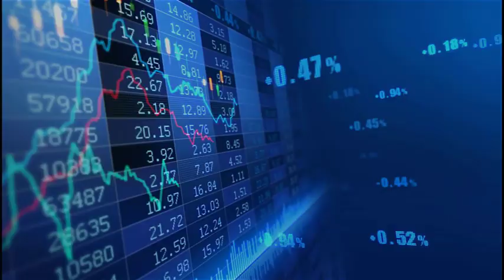USD/JPY Analysis and News on 04122023: Cooler Producer prices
USD JPY analysis today: Cooler Producer prices
Technical Analysis and Market News video on forex and currencies from Trading Central

00:00 USDJPY Market News
00:19 USDJPY Technical Analysis
00:43 Follow us! & Watch our other fundamental & technical Analysis videos on our playlist

• USD/JPY Market News:
Earlier today, Japan's data showed that producer-price growth slowed to 7.2% on year in March (vs +7.5% expected)
Also, Machinery orders fell 4.5% on month in February (vs -6.0% expected)

• USD/JPY Technical Analysis Today:
JPY is consolidating
The pair stands below its strong resistance at 138.00 and is challenging its 50-day moving average
The daily RSI is turning down
A first target is set at March bottom at 129.60 and a second one is set at January low at 127.20

Thanks a lot, see you soon on our next videos!